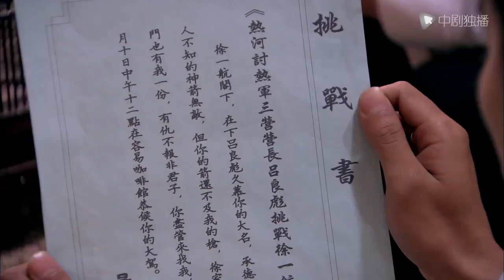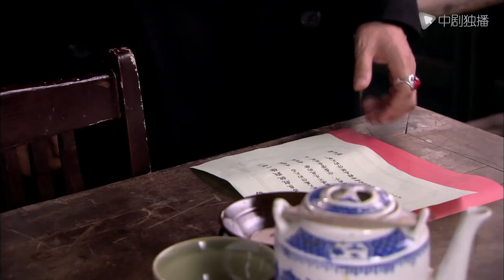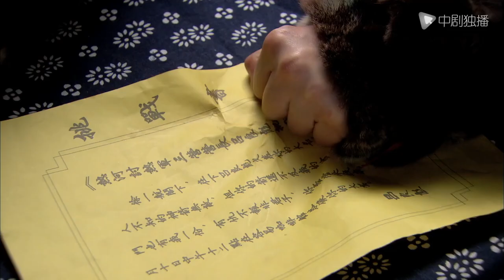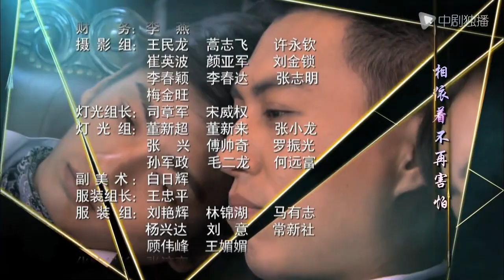Arrow on the bowstring - 11｜Gangster boss falls in love with rich girl